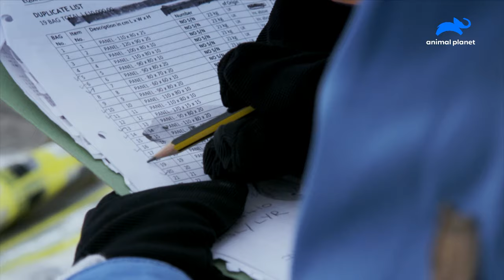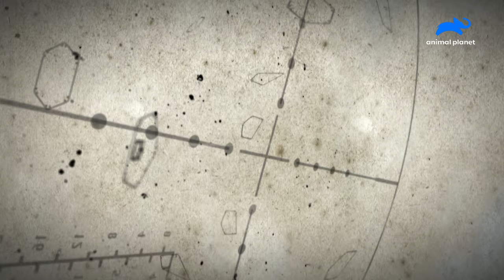Up close with Polar Bear | नज़दीकी झलक: ध्रुवीय भालू | Joel Lambert | Animal Planet India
The Arctic is the only place where 3000 polar bears outnumber the human residents. Joel Lambert is set to enter the territory of one of the largest land predators. He uses his pod as a research station to study the behavior and hunting techniques of the polar bears. These bears hunt, eat and evacuate before any enemy spots them.
Watch amazing animal stories on Animal Planet India channel.

आर्कटिक एकमात्र स्थान है जहां 3000 ध्रुवीय भालू मानव रहवासियों को अधिक मात्र में पाए जाते हैं। जोएल लैंबर्ट धरती के सबसे बड़े शिकारियों में से एक के क्षेत्र में प्रवेश करने के लिए तैयार हैं।  वह ध्रुवीय भालू के व्यवहार और शिकार तकनीकों का अध्ययन करने के लिए एक शोध केंद्र के रूप में पोड का उपयोग करता है। यह भालू शिकार करते हैं, खाते हैं और निकल पड़ते हैं इससे पहले की कोई और शिकारी उन्हें देख न ले।
 एनिमल प्लैनेट इंडिया चैनल पर अद्भुत जानवरों की कहानियाँ देखें।